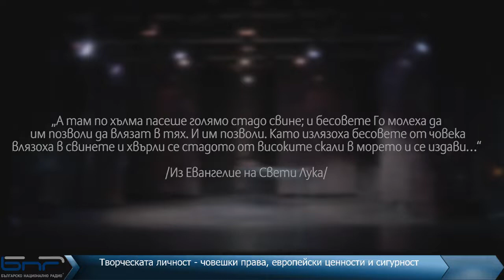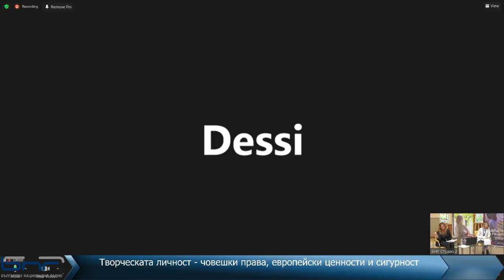Творческата личност - човешки права, европейски ценности и сигурност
Уебинарът се излъчва в рамките на инициативата на Конференцията за бъдещето на Европа в БНР „Български гласове за Европа".

Гледайте на живо и изпращайте мнения, предложения и въпроси към участниците на адрес: , или чрез чата на Zoom, както и като коментар по време на "Фейсбук" и Zoom излъчването